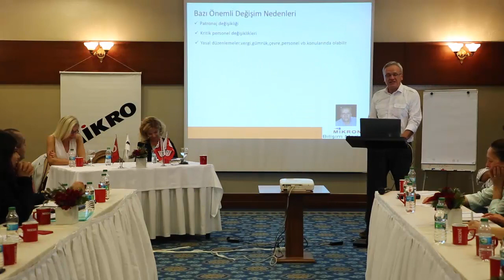Part 42 Olağanüstü Dönemlerde Bütçe Yönetimi Nakit Akışı ve Finansal Raporlama